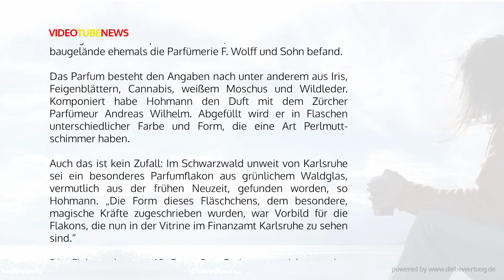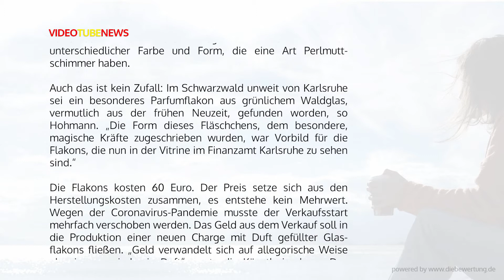Geile Idee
Ausgerechnet im Neubau des Finanzamtes von Karlsruhe kann man Parfum bekommen, das nach frisch gedrucktem Geld riechen soll.